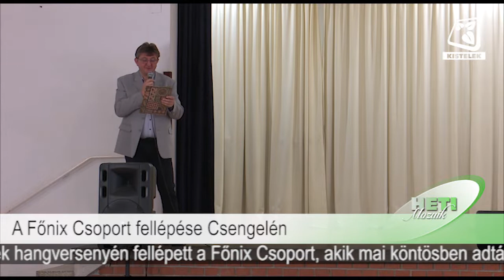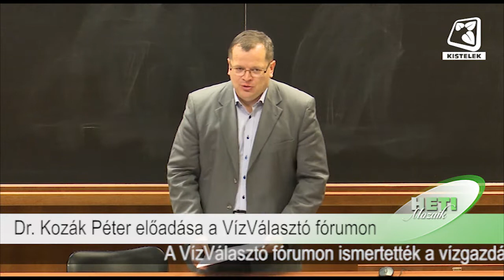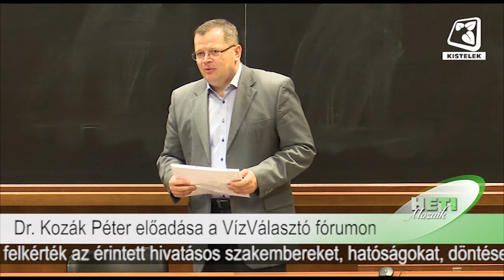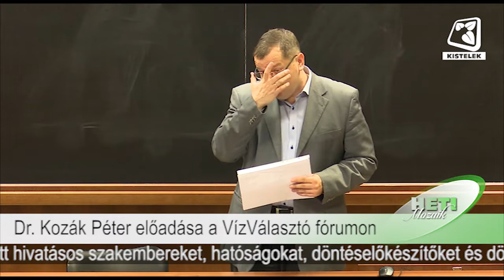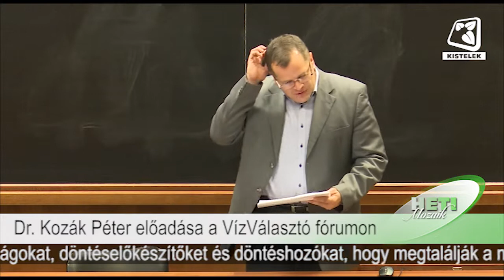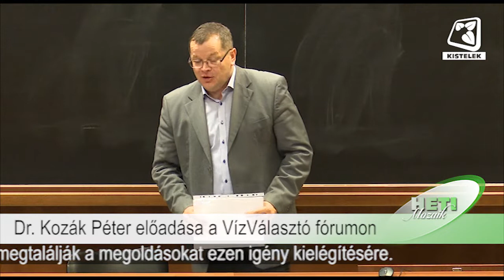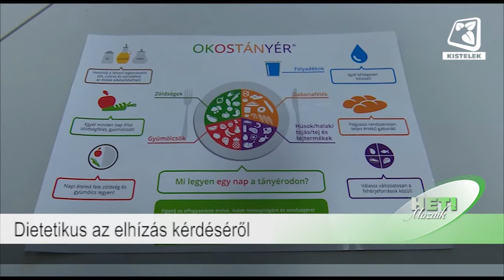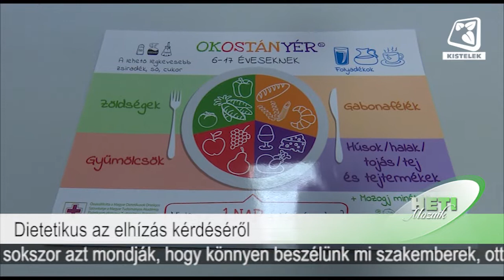Heti Mozaik 2020.02.14.